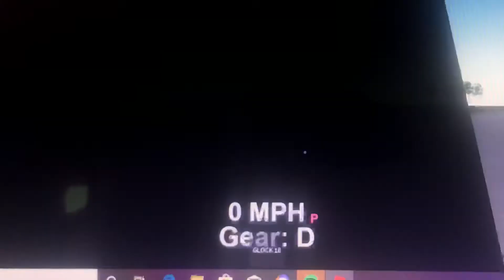CHP Dodge Charger